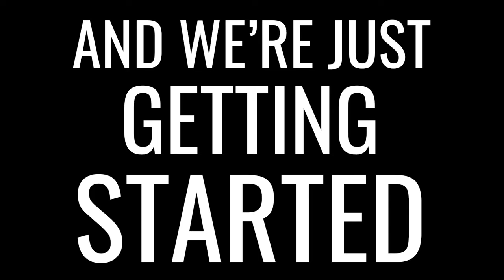BOOM! Studios - ComicsPRO Sizzle Reel 2022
Discover your next adventure with BOOM! Studios!

About BOOM! Studios:
BOOM! Studios was founded by Ross Richie in 2005 with the singular focus of creating world-class comic book and graphic novel storytelling for all audiences. Through four distinct imprints—BOOM! Studios, BOOM! Box, KaBOOM!, and Archaia—the company has produced bestselling, award-winning original work, including Keanu Reeves’ BRZRKR, Something is Killing the Children, and Lumberjanes, while also breaking new ground with established licenses such as Mighty Morphin Power Rangers, Dune, Magic: The Gathering, Buffy The Vampire Slayer, and The Jim Henson Company properties. R.L. Stine’s Just Beyond, based on bestselling BOOM! graphic novel series, is currently streaming on Disney+. BOOM! will also bring their original series to life through a first-look relationship with Netflix including the upcoming animated TV series Mech Cadets in 2023.